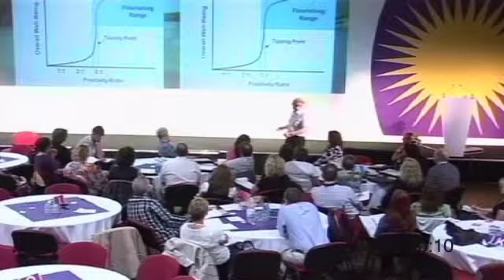Mark Hodder - Positive psychology workshop - Summer School 2012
Finding Happiness: Using Positive Psychology at Work / Canfod Hapusrwydd: Defnyddio Seicoleg Gadarnhaol yn y Gwaith